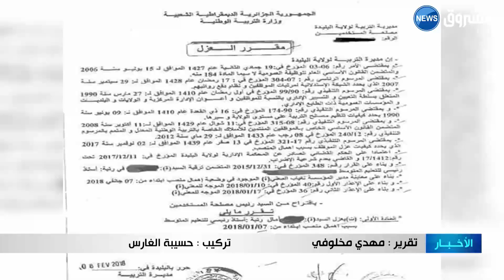قضية الكناباست.. صراع نقابة - نقابة !